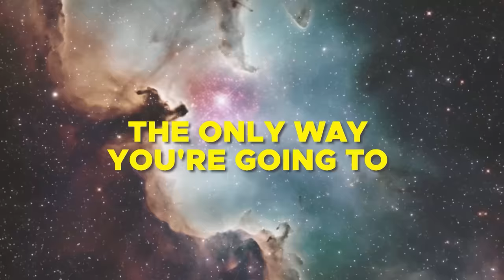A New TIMELINE Is Waiting For You! How To Jump REALITIES From 3D To 5D Instantly! Kyle Cease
If you feel you're jumping between timelines, or the world keeps changing before your very eyes, it's because it is--and it's a revolution of consciousness. You CAN jump between timelines, from a lower level realm, to a higher one, or from living a heavy 3D existence, to a lighter, more enlightened 5D one. And in this show with Kyle Cease, you'll learn how to jump lines, live at a higher level, and jump leap between simultaneous realities.

🌟 Sign up for your FREE! Daily Energy Transmission and Attunement with our Daily Woohoo

✍️ Automatic Writing 101 – Tues, Oct 15th, 2024 👉Turn your journaling into channeling!
➡️ Reserve your spot Save 50 dollars!